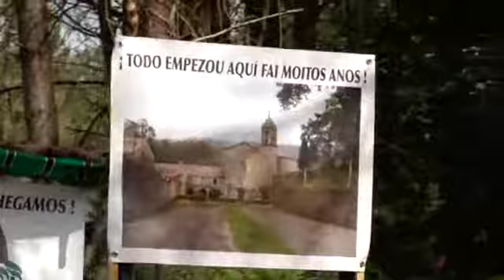Los pimientos de Padrón...unos pican y otros no.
La parroquia de Herbón reunió a cientos de personas que quisieron comprobar si los famosos pimientos realmente pican o no. Se repartieron más de 500 kilos en una fiesta, la del pimiento de Herbón, que cumple 35 años.